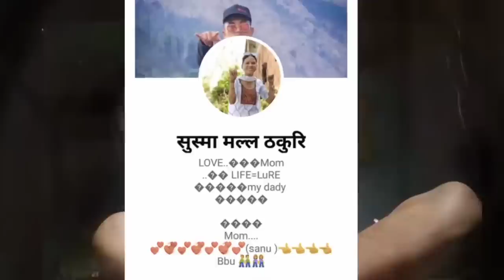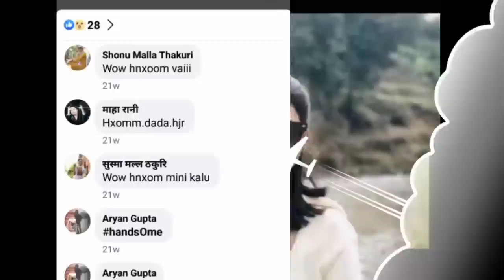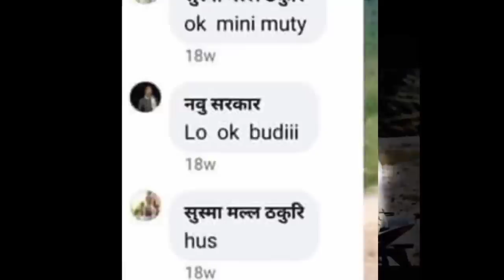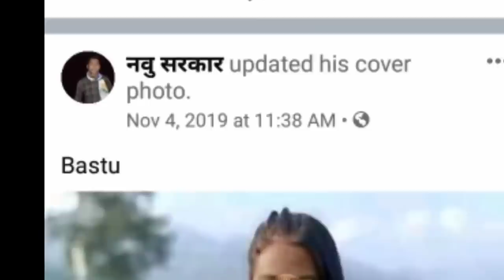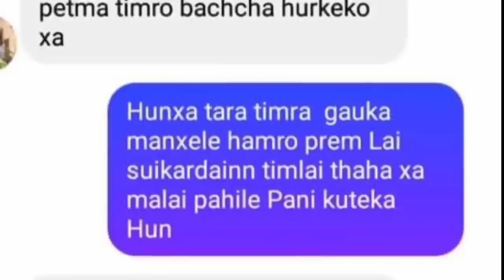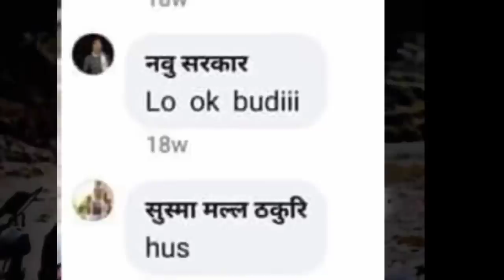रुकुम घटना मा आधारित गित मेरो लेखान्त यस्तै रैछ खै सान्तिश्री परियार / हर्क गदाल Rukum ,Nabaraj bk